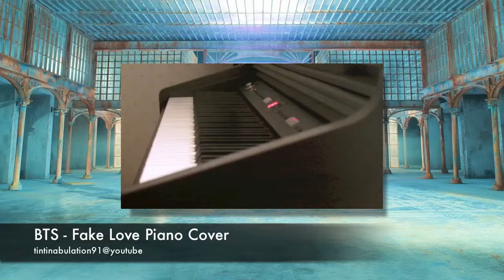BTS (방탄소년단) FAKE LOVE Piano Cover 피아노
Short cover of Fake Love by BTS
Please mind mistakes